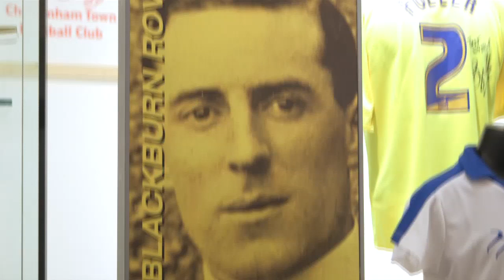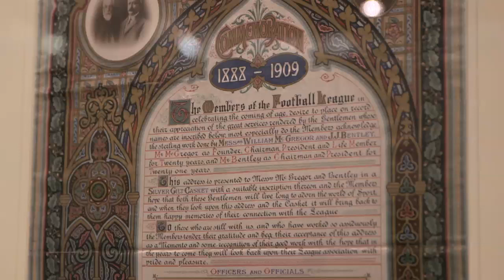Football League celebrates 125th Anniversary at the Museum of Football in Manchester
Courtesy of the Football League, September 20, 2013